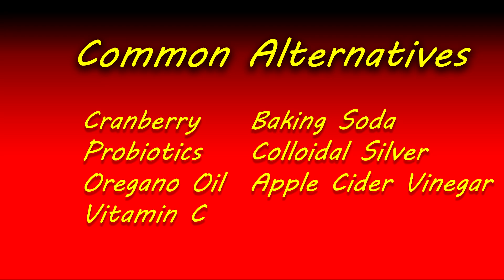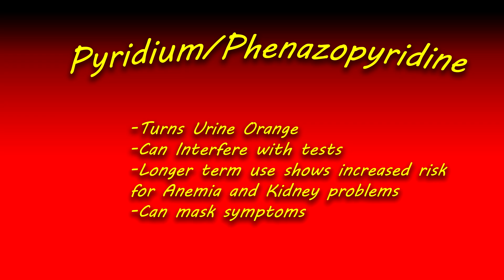URINARY TRACT INFECTION: LEARN TO TREAT AND PREVENT AT HOME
Do you or somebody you know suffer from frequent Urinary Tract Infections?  If so this is the video for you.  Check it out to see how you can recognize a UTI, what is available to treat them and most importantly what you can do to help prevent them!  Let me know what you thought about the video and what you have tried to treat or prevent them.

Here is a summary of the things that were discussed in the video.
Here is who is most at risk for frequent UTI’s:
• -A previous UTI
• -Those who are sexually active and especially if they have a new partner
• Menopause
• -Pregnancy
• -Older Age
• -Decreased mobility
• -Urinary incontinence
• -Prostate enlargement
What are some common signs of a UTI?
• Pain or burning with urination
• Urinary frequency
• Urinary urgency
• Feel like you don’t completely empty
• Low grade fevers
• Cloudy or Bloody urine
• Pain, Pressure or Cramping in the groin or lower abdominal area
For mild symptoms if they are not going away after several days then you should probably be seen.  These symptoms certainly can be handled at your doctor’s office or urgent care.  They usually DO NOT need Emergency Room Care.
What are some signs of a more serious UTI or Kidney infection?  They can include bur are not limited to:
• Lower back or side pain
• High fever, typically over 101 F)
• Nausea or vomiting
• Confusion or mental status changes
• Chills
• Night Sweats
These are symptoms that you should be urgently seeking care if not at your doctor’s office, quick care or even the emergency room.   This certainly not a time where you should be trying to treat things on their own.

Unfortunately, there aren’t a lot of good options for home treatment of a true urinary tract infection.  Since this is a bacterial infection if you don’t clear it on your own, it usually needs an antibiotic to treat.  Now there are a lot of things that people are searching for out there and advocating including:
• Cranberry
• Priobiotics
• Wild Oregano oil
• Vitamin C
• Baking Soda
• Colloidal Silver
Unfortunately, evidence for their effectiveness is lacking so I can’t advocate their use.  However they are not felt to be harmful so if you are in the early and mild stages of a UTI then it may be something that you could look into.  However if symptoms progress then you need to seek care.  Remember though many mild UTI’s if treated with lots of fluids can actually be cleared on their own anyway so it’s hard to judge on whether these alternatives have helped.
So what is available that is over the counter that can help?
Pyridium or phenazopyradine-
This can be given as a prescription or can purchase over the counter.  This acts as an anesthetic to help relive the burning sensation.  This can be effective to help with the symptoms but it’s important to know that this DOES  NOT treat the infection.  It only stops the burning.  We typically will use this in conjunction with antibiotics when the symptoms are severe to give some relief while waiting for the antibiotics to work.

Now a few cautions regarding taking this medication.

1. It does turn your urine a bright orange color.  This in and of itself can be startling.
2. It also can interfere with the urine testing that your doctor may do in his office.
3. You really don’t want to be taking it for more than 2-3 days as it can put you at risk for a condition where your red blood cells break down called hemolysis.  This can lead to some anemias or also in the acute setting can put a big load on your kidneys and has been associated with some reports of acute renal failure so be careful and talk to your doctor about using it.
4. Now finally it, can mask symptoms that you should be seeking care for.

Things you can do that help with prevention:
• Urinate before and after sexual activity
• Stay well-hydrated and urinate regularly
• Take showers instead of baths
• When potty training girls, teach them to wipe front to back
•       Cranberry juice?  Evidence is clear that it DOES NOT treat an active infection.  The evidence on prevention is less clear.  There is some suggestion that it can help but it is not clear enough to truly advocate for it.   It is not felt to be harmful so if you suffer from frequent infections it is certainly something that you can try.
Here is a link to an example
Here are some other products that I recommend to my patients:
Thermometer Choices:
Good thermometer-Good all-around and most accurate
Digital Ear/Temporal thermometer-quick and easy, best not to use for infants under 3 months.

Sources:
Male urinary tract

Female urinary tract
Unknown Illustrator [Public domain], via Wikimedia Commons